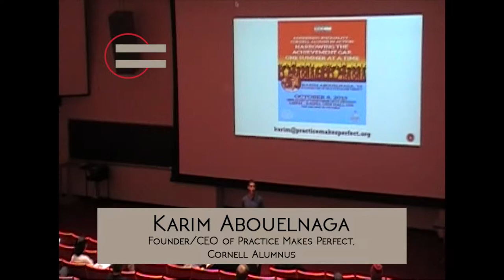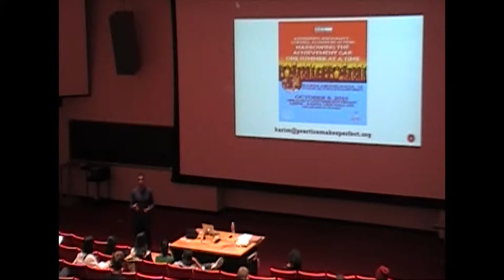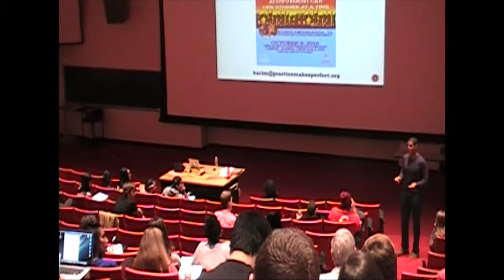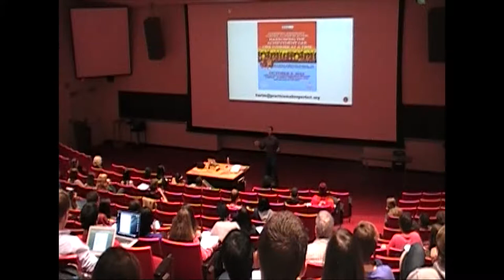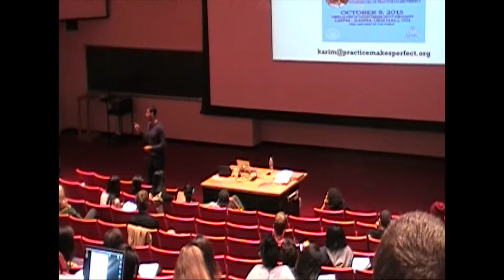Narrowing the Achievement Gap, One Summer at a Time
Karim Abouelnaga visited Professor Anna Haskins' Controversies about Inequality Fall 2015 course with support from the Center for the Study of Inequality at Cornell University on October 8, 2015 to give a talk entitled, "Addressing Inequality - Cornell Alumni in Action: Narrowing the Achievement Gap, One Summer at a Time."

Karim Abouelnaga is an alumnus of Cornell (’13) and the founder and CEO of Practice Makes Perfect, a non-profit in NYC that serves as an alternative to summer school and has a mission to narrow the black-white achievement gap. Karim has also been featured by Forbes magazine’s 30 Under 30 in Education in 2015

This event was hosted by the Center for the Study of Inequality (CSI) at Cornell University. This video was filmed and edited by Clara Elpi, Program Coordinator for CSI.